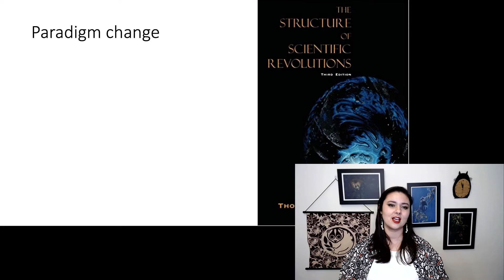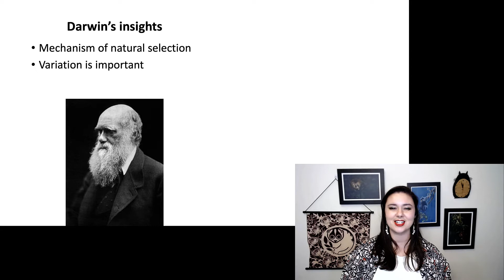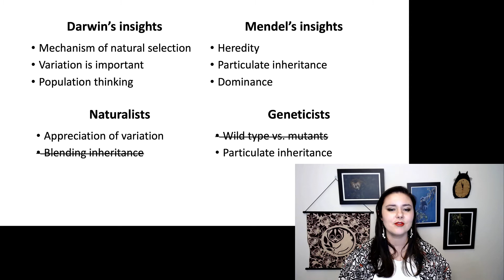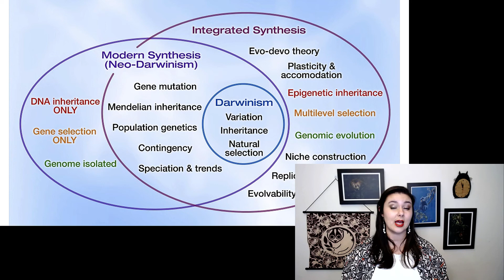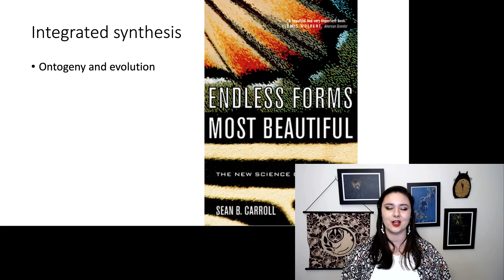The Modern Synthesis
At first, people didn’t think Darwin’s and Mendel’s theories got along.  They were only reconciled in the 1940s in the modern synthesis

The Structure of Scientific Revolutions
Endless Forms Most Beautiful

Table of Contents:

02:16 -
02:58 -
03:27 -
03:43 - Modern synthesis
04:10 -
05:01 - Integrated synthesis
05:23 - What is the modern synthesis?Why is it important?